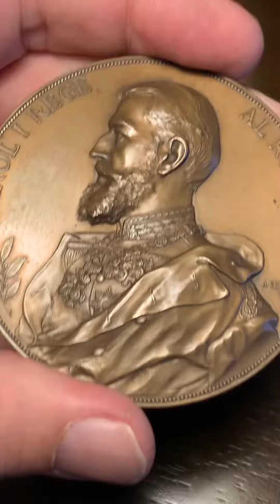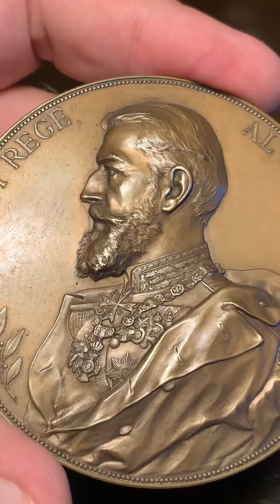Romania Kingdom 1895. rare Medal by Anton Scharff - Opening a railway bridge on Danube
1895, bronze medal by Anton Karl Rudolf Scharff on the opening of the railway bridge over the Danube near Cernavoda, Av.: CAROLI REGE-AL ROMANIEI, draped bust to the left, Rev.: two Danube mermaids hold a ribbon on which PONTUL REGELE CAROL I stands , below a Danube landscape with the newly opened bridge, on the bank sits the naked river god Danuvius with a wreath of reeds and a rudder, behind him reeds, in front of him a stone with the coat of arms of the Kingdom of Romania in front of him, in the field on the right OCTOMBRE 1890/ SEPTEMBRE 1895. The King Charles I Bridge was built from 1890 to 1895 and carried the Bucharest-Constanta railway line across the Danube at Cernavoda. When it was built, it was one of the largest bridges in Europe. The laying of the foundation stone on October 21, 1890 and the opening on September 14, 1895 took place in the presence of the Romanian King Charles I. The single-track bridge has a length of 750 m and is no longer used today. min. Rf., superb specimen, 155.59 g, 71.00 mm, May 569, Wurzb. 4357, rare in this condition, UNC